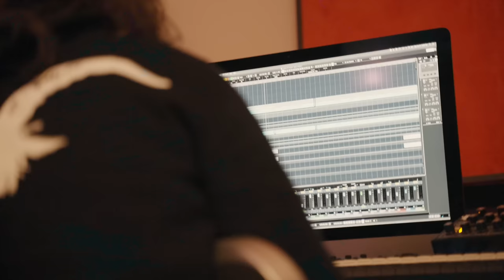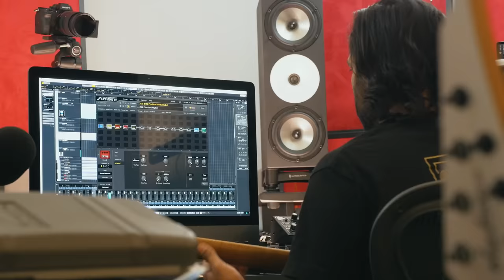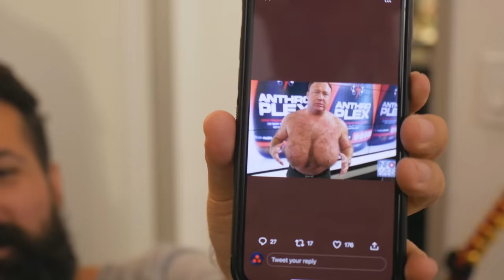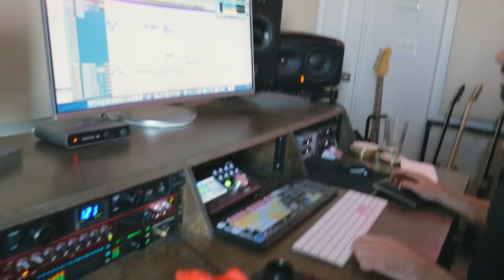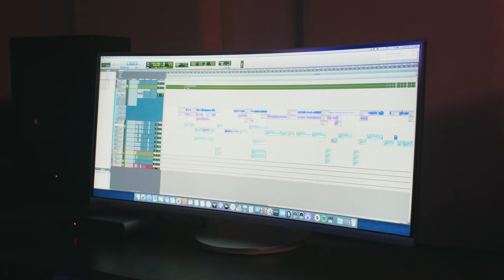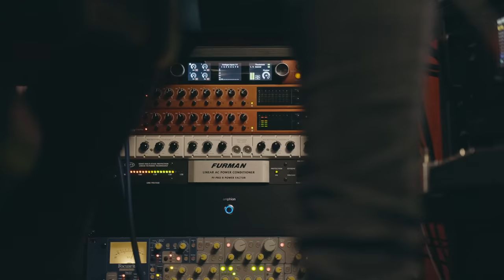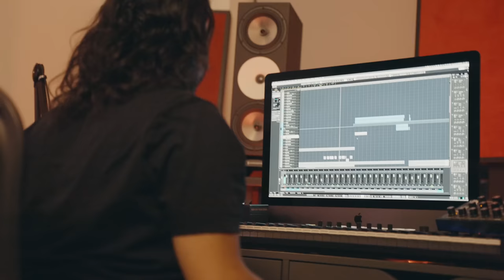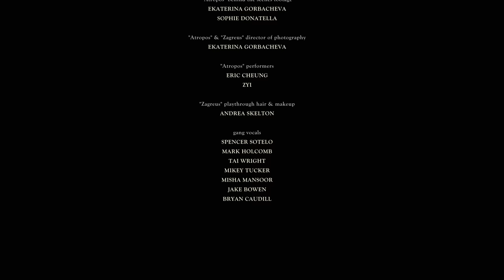Everything Is Fine: The Making Of Periphery V: Djent Is Not A Genre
The official documentary for the album 'Periphery V: Djent Is Not A Genre'.

Directed and edited by Jeff Holcomb
Filmed by Jeff Holcomb, Ekaterina Gorbacheva, and Joe Hamilton